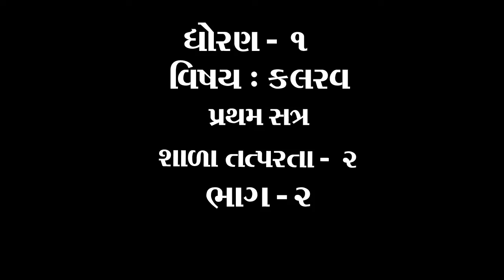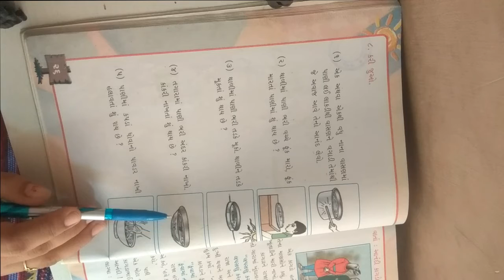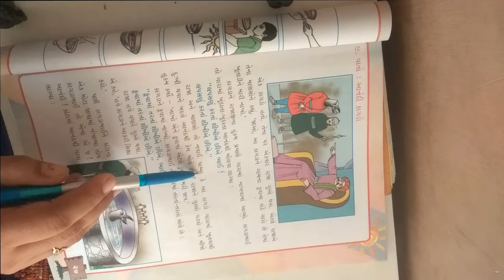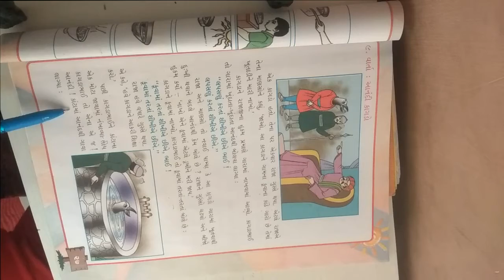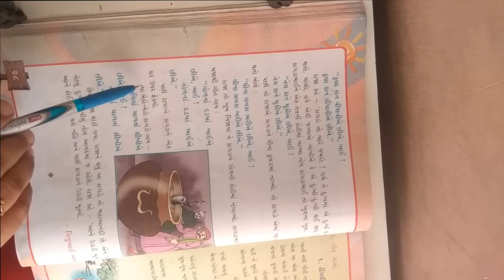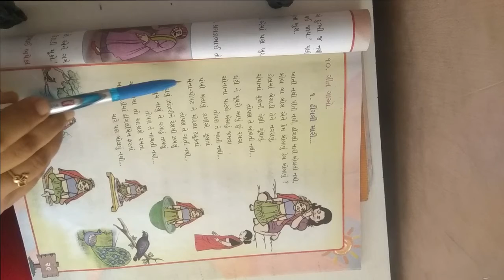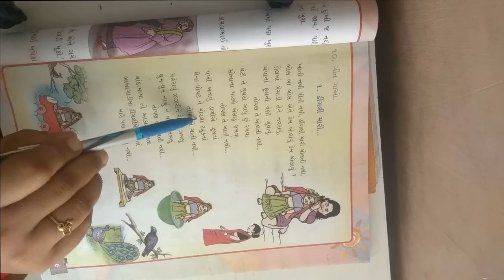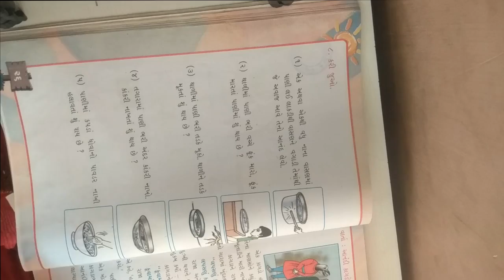ધોરણ ૧ વિષય કલરવ શાળા તત્પરતા ૨ ભાગ ૨